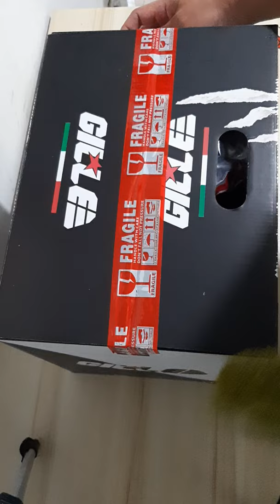Gille Helmet ARMOR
Gille helmet Armor red
Sobrang gaan pero ramdam mo ang tibay.
Italy made